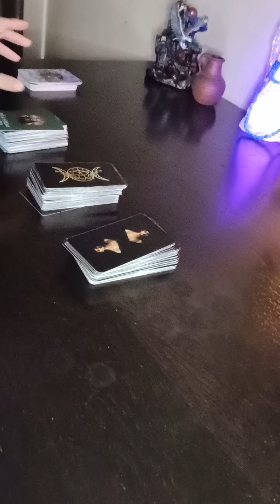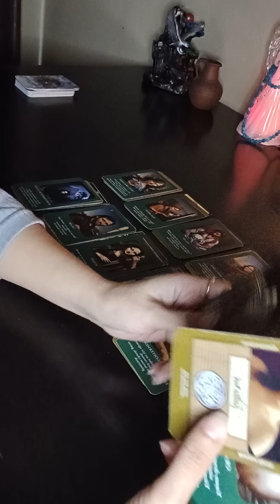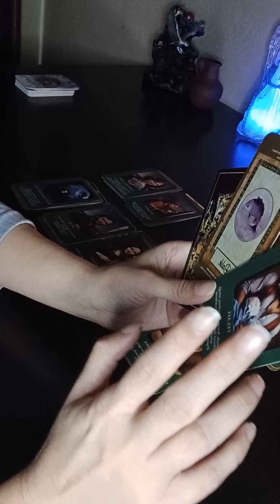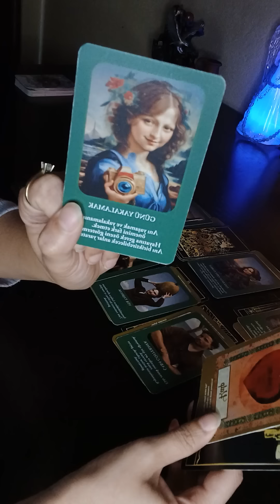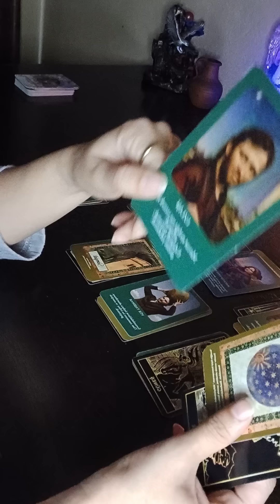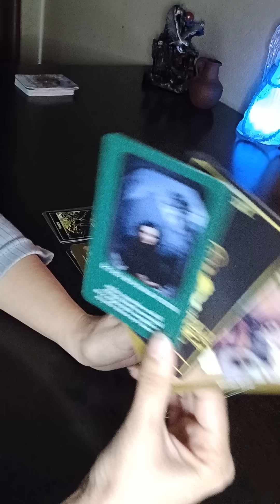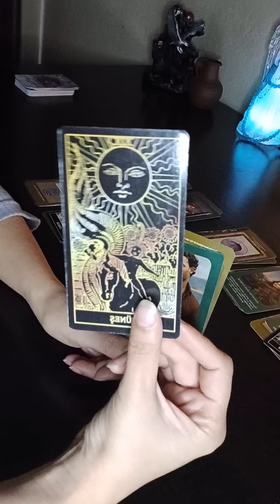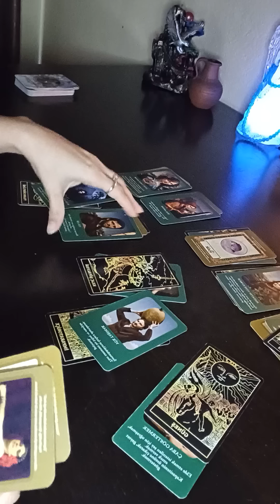24 OKTYABIRDAN 2NOYABIRGACHA 10KUNLIK FOL NIMALAR BOLADI